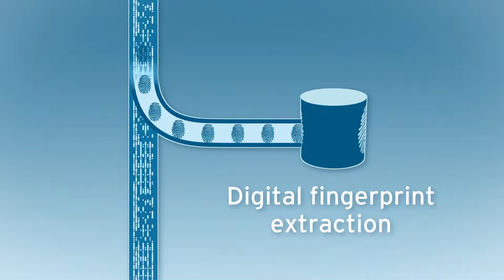NexGuard, a Civolution company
NexGuard, a Civolution company, is the world leader in forensic watermarking. Our solutions and products are used by content owners & distributors as an effective anti-piracy tool. NexGuard software inserts an imperceptible & robust watermark throughout the video image, which can be used as a unique identifier for each recipient.

Hollywood-approved, NexGuard is integrated in over 100,000 digital cinema projectors and deployed to more than 20 million operator set top boxes and receivers worldwide, being easily retrofitted to an operator’s set-top installed base.

NexGuard watermarking is also deploying to OTT workflows – going beyond DRM & CAS to protect VOD & linear content streamed or downloaded to viewers’ own devices, allowing anti-piracy teams to trace the source of illegal re-streaming or file sharing right back to the individual who stole the content.

For operators, the advantage of integrating NexGuard into your distribution workflow is the assurance it gives to rights owners when negotiating licensing of high value content including early-release window movies, UHD content, and premium sports.